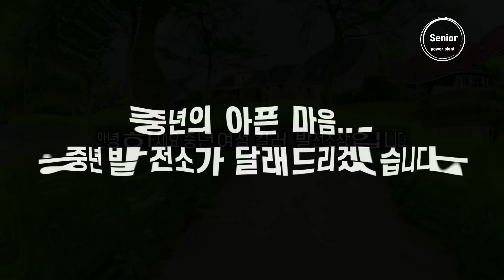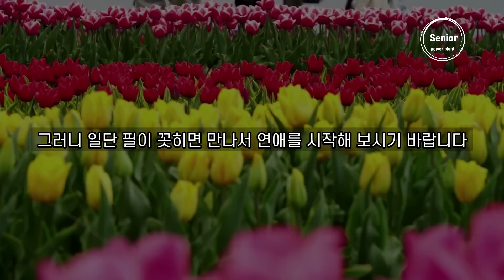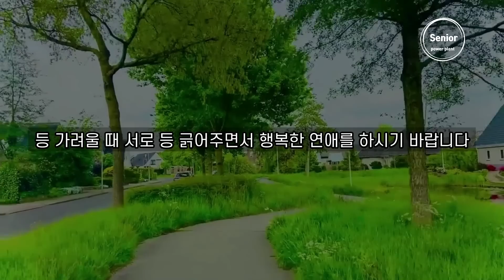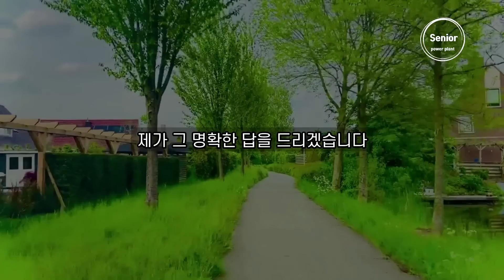중년 여성의 '이곳'을 공략하라!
발전소장이 바르는 핸드크림(캐스키드슨)
발전소장이 바르는 바디로션(부케가르니)
발전소장이 뿌리는 샤워코롱(바디판타지)